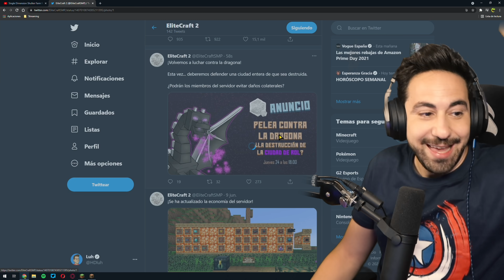PERO QUÉ HACES | EliteCraft 2 Ep86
EliteCraft 2 es un servidor comunitario multijugador Survival en Minecraft 1.17 con 41 creadores organizado por ElrichMC.

✔️ Nuevo en el canal? Activa la 🔔